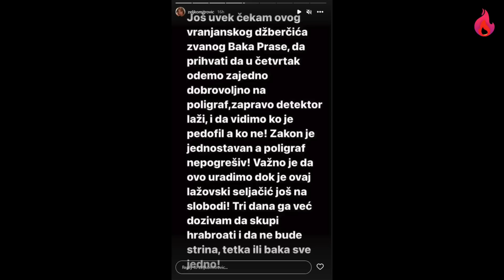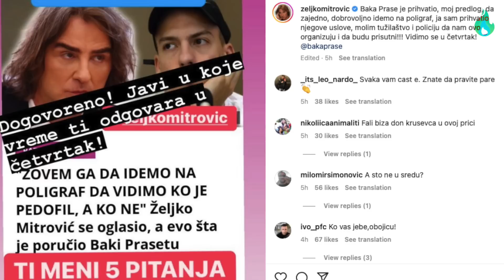Baka Prase i Željko Mitrović ugovorili POLIGRAF: Ovo su uslovi